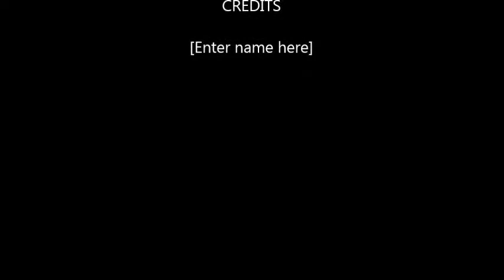***ADOPTED*** Brandy - Presented by Sequoia Humane Society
Brandy is a 6 month old, female tabby.  She is believed to have been born around 6/13/2017.  She currently weighs almost 6 lbs. Brandy is very sweet and will be a wonderful companion for someone with a little bit of patience and love to give.